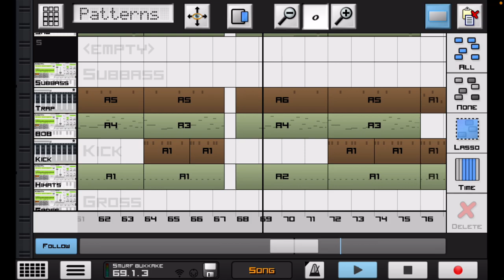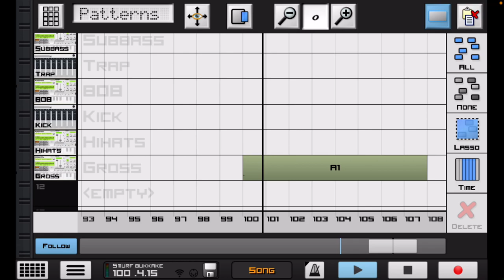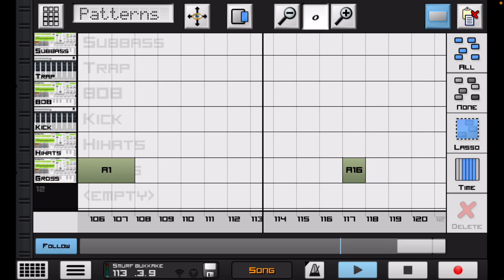Random Beat I Made On My Phone #81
Beat Name:

Smurf Bukkake